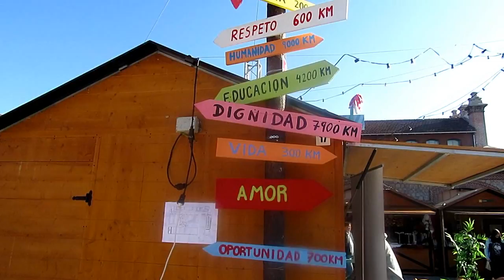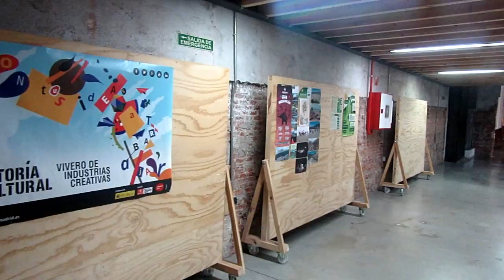Centro Cultural Matadero Madrid | Centro de Creación Contemporánea de la capital de España.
MataderoMadrid es uno de los grandes centros de arte contemporáneo de la capital de España. Hemos realizado un paseo por parte de sus instalaciones, para descubrir al público este maravilloso espacio cultural. ¡Disfruta Madrid con nosotros!

El centro Matadero Madrid está situado en el madrileño distrito de Arganzuela, en el barrio de Legazpi, junto al río Manzanares, frontera natural entre el centro y el sur de la ciudad.

Matadero Madrid
Centro de Creación Contemporánea
Plaza de Legazpi, 8.

Sus actividades son múltiples: música, pensamiento, paisajes, pintura, teatro, exposiciones, mercados, etc. El centro dispone de casa del lector, biblioteca, restaurantes y muchas otras comodidades.